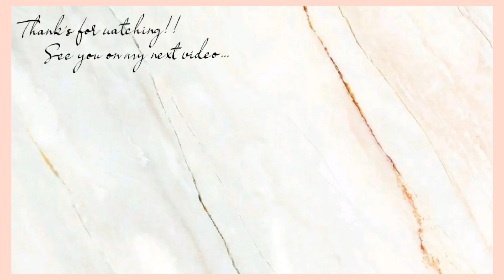Melukis cat akrilik | Acrylic painting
✨Hi guys
Ini video kedua ku tentang acrylic painting . Tema kali ini tentang hutan, jadi aku akan melukis case hp teman ku menggunakan cat akrilik ( how to paint)  . Btw aku pakai kuas cat air dan ternyata bisa juga digunakan menggunakan cat akrilik